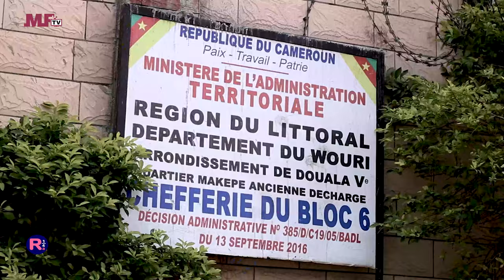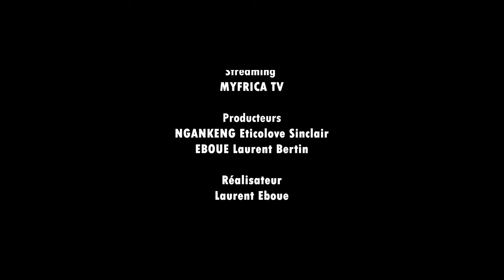MYFRICA ENTERTAINMENT - RANCARD AVEC TINO MELO